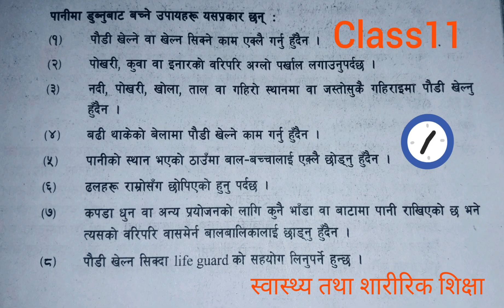pani ma dubnu bat bachane upay haru class 11 1 August 2023